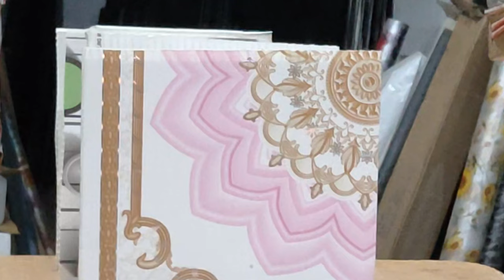Diy Slingshot - easily craft match gun from matchstick and wood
In this video you will learn DIY a simple slingshot from wood and  steel pipe at home, you also know how to make wooden gun, you can make a  wooden slingshot gun at home easy,i completely show how to make wooden matchstick gun at home, you can try following this method how to make nail slingshot.
100% handcuffed.
how to make slingshot gun at home
how to make a matchstick gun at home
how to make a matchstick gun with pen
how to make a fire gun with matchstick